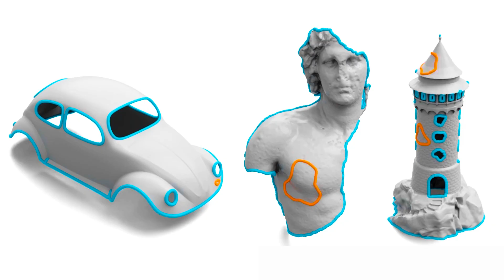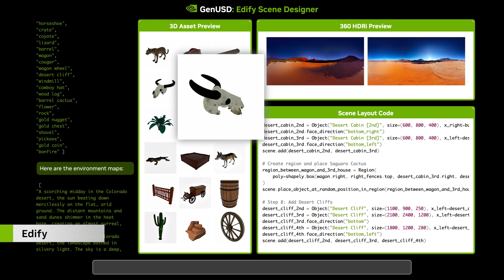NVIDIA Research at SIGGRAPH 2024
Our NVIDIA researchers shared how simulation research is improving AI models — and how AI models are improving simulation technology, at SIGGRAPH2024

This video is a quick throwback to an amazing experience at the event, where our NVIDIA Research team presented 23 papers, participated in both OpenUSD Day and Gen AI Day, and competed in Real-Time Live!

We enjoyed the great conversations with attendees, and look forward to next year.